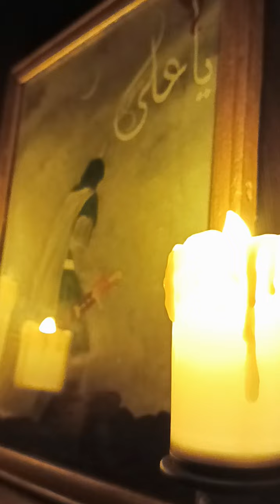painting of ( MOULA ALI ع)